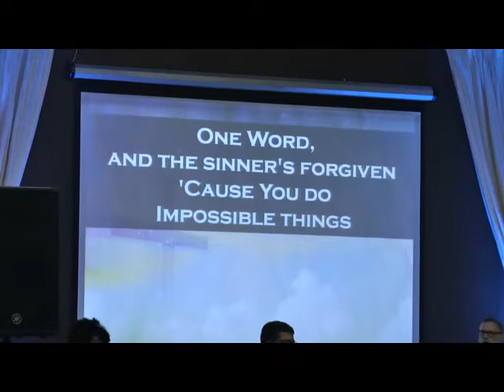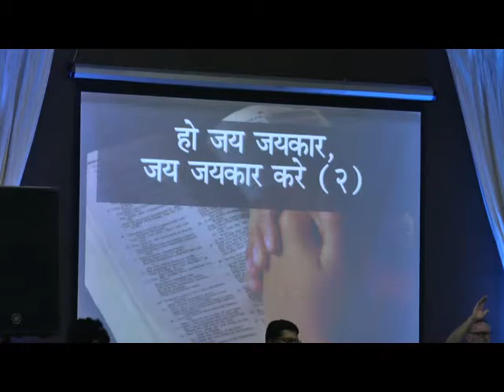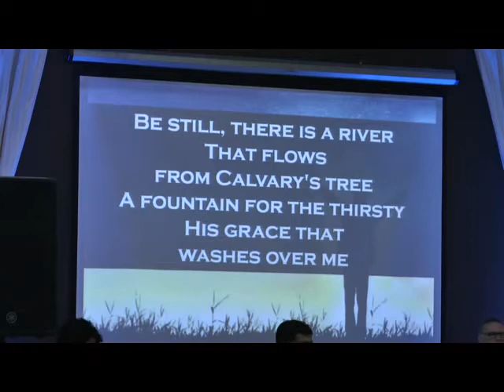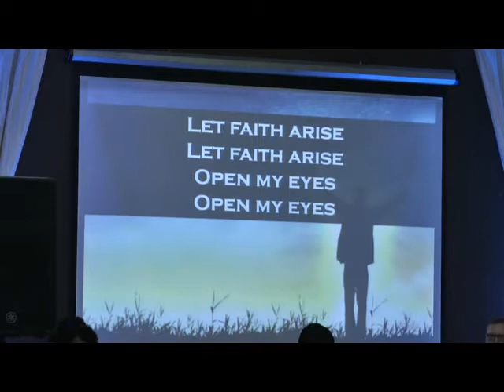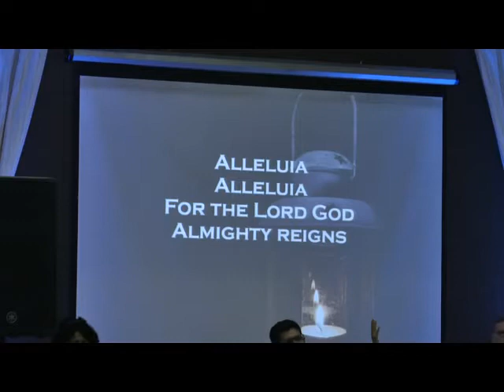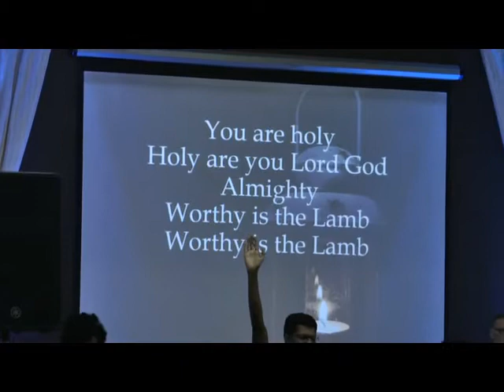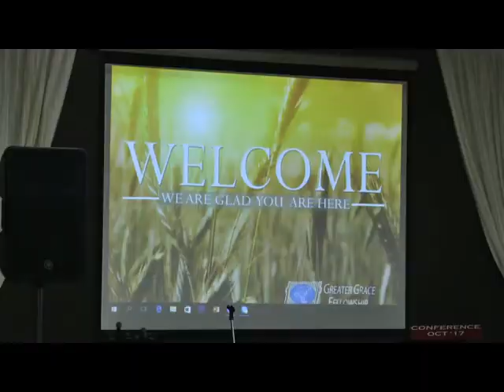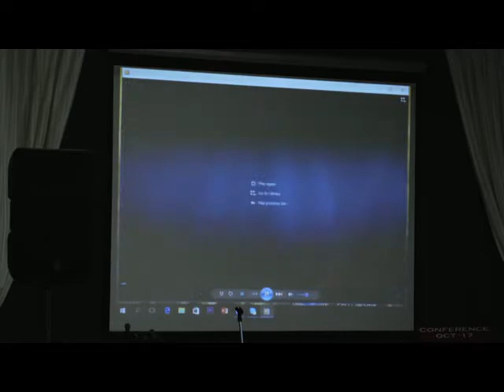Eternal Motivation For Kingdom Service | Healing Night ( 27-10-2017)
Message By : P. Scibelli